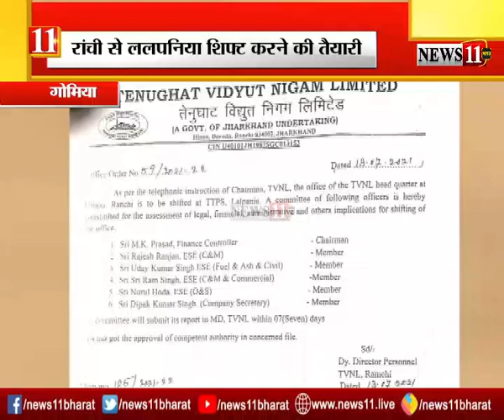छापेमारी में दो आरा मशीनें Seal, वन विभाग और पुलिस टीम की कार्रवाई